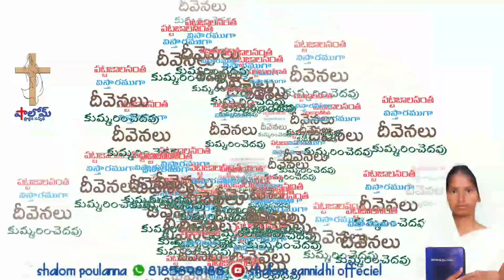Shalom Sandeshalu 1/3/2021